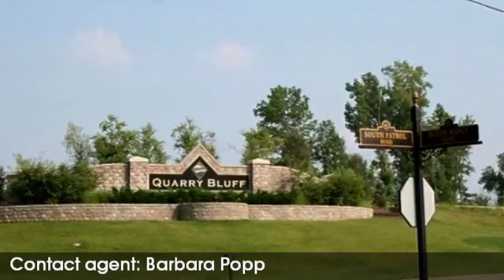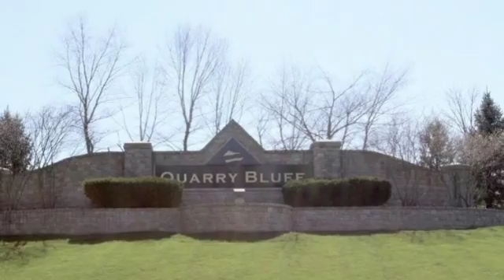117 Bluff Ridge Rd JEFFERSONVILLE, Indiana 47130 MLS# 201600441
117 Bluff Ridge Rd
JEFFERSONVILLE Indiana 47130
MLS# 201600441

Beautiful building lot in gorgeous Quarry Bluff Estates.